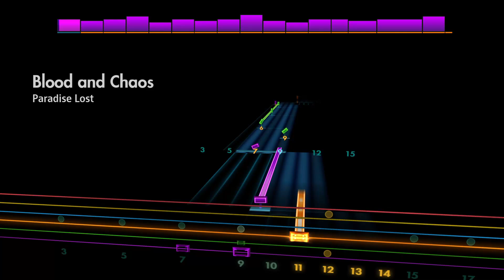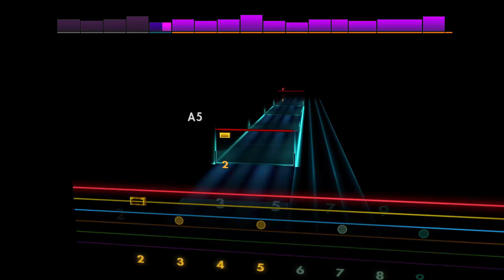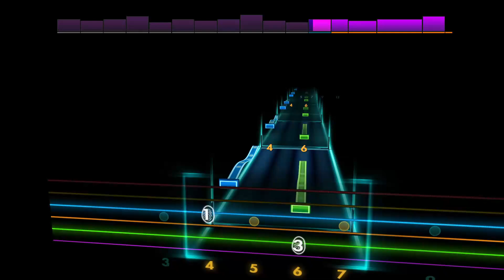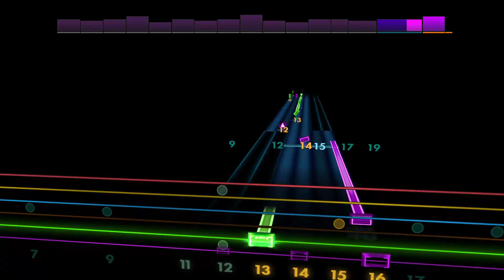Blood and Chaos - Paradise Lost [Lead - A D G C F A] Guitar Tab